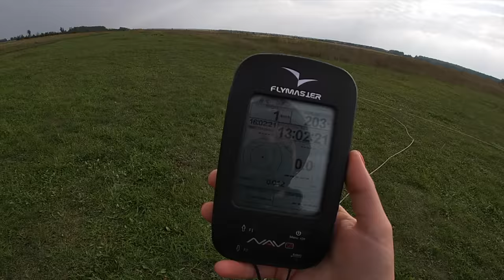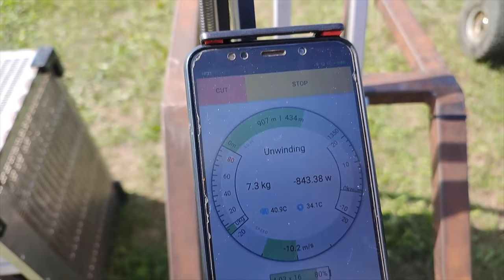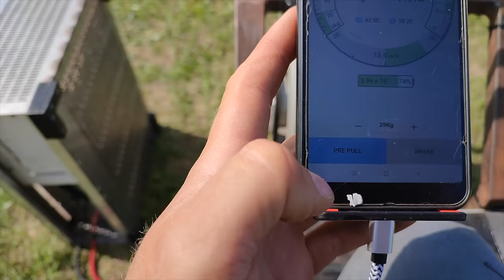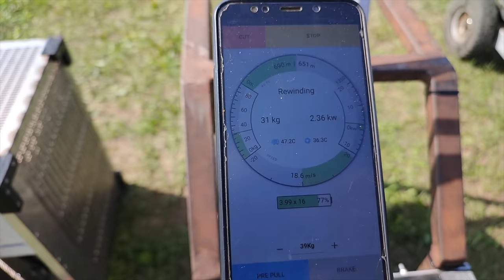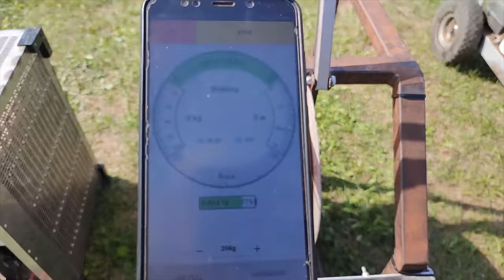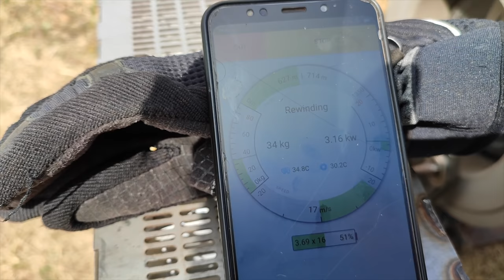Как 380 полетов за день слетать высоко? Ступенчатая буксировка лебедкой с электрическим смотчиком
Смотчики запрещены в ряде стран Европы. Причина - гибель дельтапланеристов в 80-х годах прошлого века из-за не совершенства первых конструкций. Инерционные барабаны с  тяжелым стальным тросом, часто "бородили" и дергали летящего дельтапланериста назад.

В этом ролике вы увидите доведенную до ума конструкцию смотчика. В летной школе Вектор мы используем надежную и безопасную технику. Легкие алюминиевые или композитные барабаны, тонкий, прочный но легкий синтетический трос - все это уменьшает инерцию. А надежная гидравлическая или электрическая автоматическая система постоянного натяжения троса не позволяет образовываться бородам.

Обычно при работе лебедки трос падает на землю и его возвращают на старт вручную или автомобилем. Мы возвращаем трос по воздуху. Именно такой быстрый возврат позволяет выполнять до 380 вылетов на одном летном поле.

Чтобы уменьшить нагрузку на команду смотчик может работать в полностью автоматическом режиме.
Управление через приложение в телефоне и через радиоручку. При сбое протокола связи смотчик  встает в безопасный режим.

Сейчас в летной школе "Вектор" смотчиком работает как раз один из прототипов лебедки.

Прототипы лебедки и смотчика тестировались в не простых условиях 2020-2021 годов.
При создании лебедки и смотчика успешно решен ряд технических сложностей связанных с программированием, управлением и работой контроллеров, охлаждением моторов и батарей, сборкой и защитой батарей. Моим коллегой Кириллом Костюченко проделана огромная работа и разработано управления на основе программы с открытым кодом.
1) Приложение для VESC контроллера (branch skypuff)
Это реально новая эра парапланеризма.
Будущее наступает!

Ваш небесный экспериментатор
Игорь Волков.